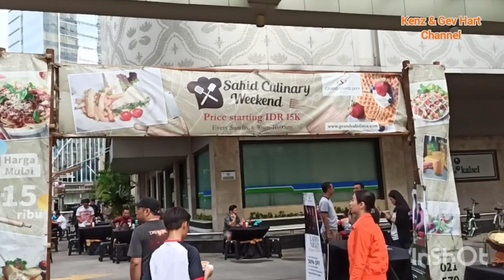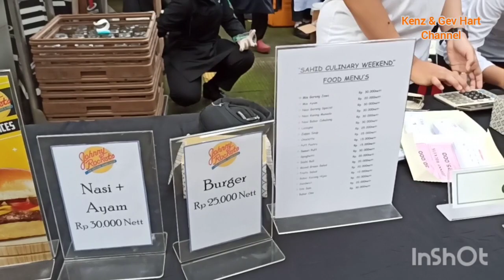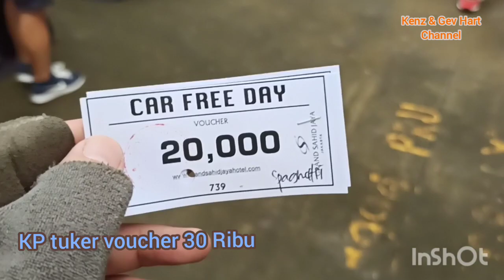Kuliner - Makan Pasta di Hotel Grand Sahid cuma 30 Ribu Rupiah, tapi .....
Hi guys,
Kenz Papa was having pasta at Hotel Grand Sahid, Sudirman Jakarta.
It only cost 30k Rupiah.
Cheap, but .

Well just check it out

Happy Eating,
By Hart

Grand Sahid Jaya
Tanah Abang, Jl. Jend. Sudirman No.Kav. 86, RT.10/RW.11, Karet Tengsin, Jakarta Pusat, Kota Jakarta Pusat, Daerah Khusus Ibukota Jakarta 10220
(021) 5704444